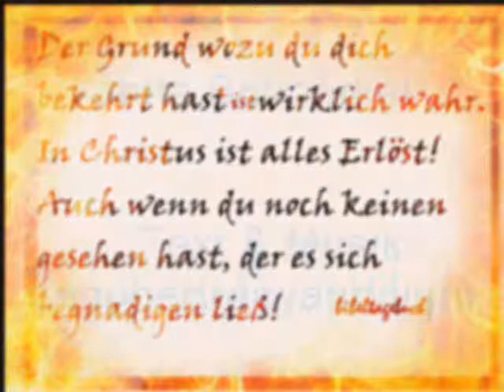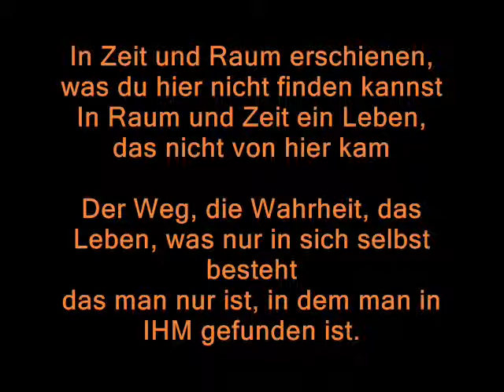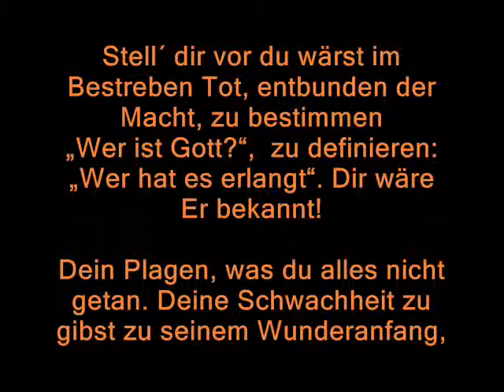ohne schnörkel~stell dir vor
Stell´ dir vor, du wärst nicht mehr so dahinter her, zu suchen WER du bist
Und gäbest auf zu werden, was du niemals sein kannst!,

Der Blick auf´s  Meer, in den Himmeln, zum Horizont. Deine Sehnsucht wäre nicht mehr Mittelpunkt, sie triebe dich
zu dem Spiegel , wo du siehst, WER du grade Jetzt bist!

In Zeit und Raum erschienen, was du hier nicht finden kannst
In Raum und Zeit ein Leben, das nicht von hier kam

Der Weg, die Wahrheit, das Leben, was nur in sich selbst besteht
das man nur ist, in dem man in IHM gefunden ist.

Du stehst am Platz, den Gott dir gab! Dem Platz, den ER dir zugedacht.
Du sitzt o. Stehst auf, so weiß Er´s  schon!

Will ER dich segnen, sucht Er dich, wo du bist!
 Er durchforcht und sieht dein Herz! Fragt nach deinem Schmerz!

Stell´ dir vor du wärst im Bestreben Tot, entbunden der Macht, zu bestimmen
„Wer ist Gott?“,  zu definieren: „Wer hat es erlangt“. Dir wäre Er bekannt!

Deine Plagen, was du alles nicht getan. Deine Schwachheit zu gibst zu seinem Wunderanfang,
Christus kam! Dir zu einem Spiegel wird, wo du siehst, wie neues Menschsein  wirklich ist!